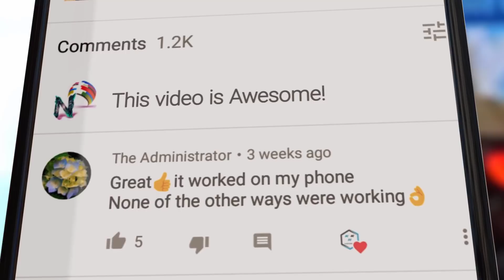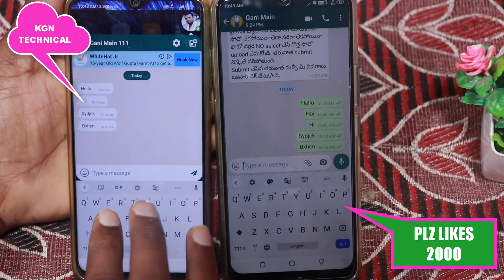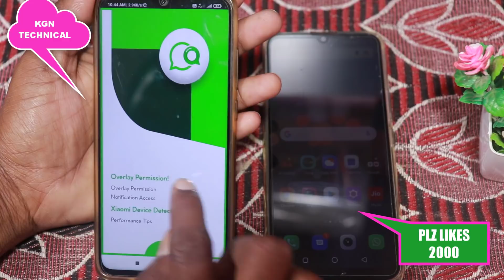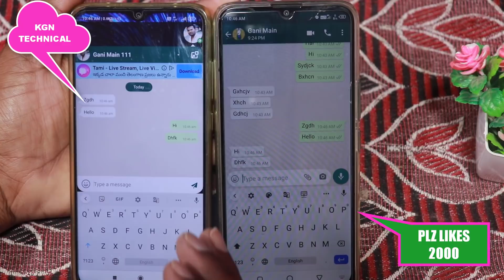Amazing secret trick to chat without touching WhatsApp on your mobile || New hidden WhatsApp trick